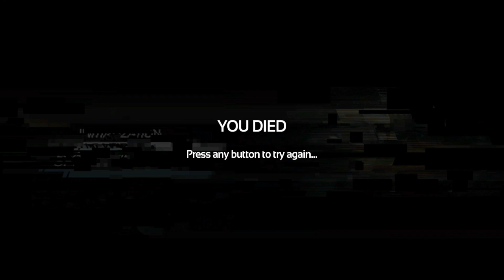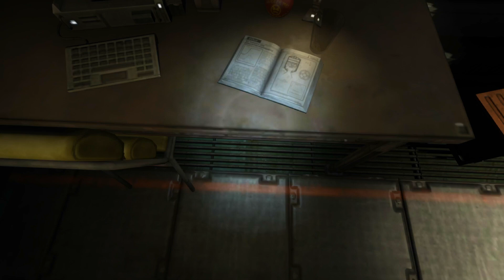kip&kit:play | SOMA (blind) (pt. 24) FRIENDSHIP DOOR OPENING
This is a SPECIAL Let's Play of Frictional Games' "SOMA" with good friend and fellow YouTuber, Kit (MaestroPlays)! "SOMA" is a science fiction/horror game by the makers of "Amnesia." I'm playing it blind, but I hear it's got a lot to say about identity and is very, VERY scary!!

I was PLANNING on recording this for the SPOOPY month, but looks like "better late than never" worked out in our favor: The experience is now elevated with Kit!